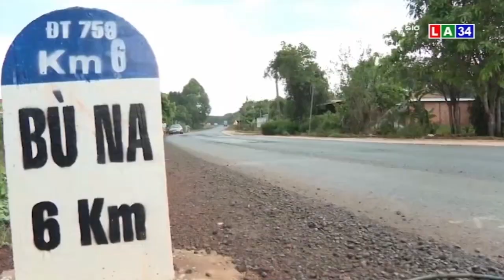Bình Phước: Bất cập con đường huyết mạch vừa nâng cấp đã hư hỏng | LONG AN TV